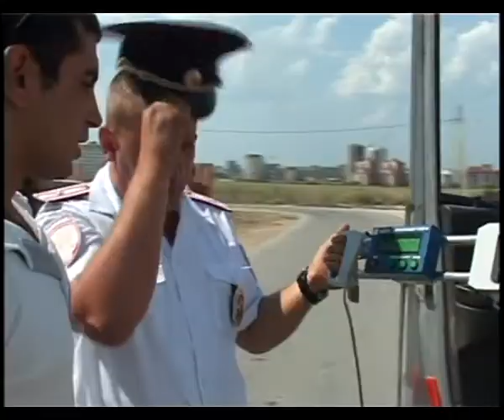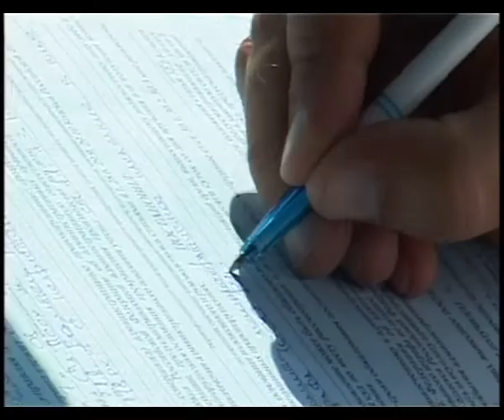Рейд сотрудников ГИБДД на маршрутах любителей — джиппинга.